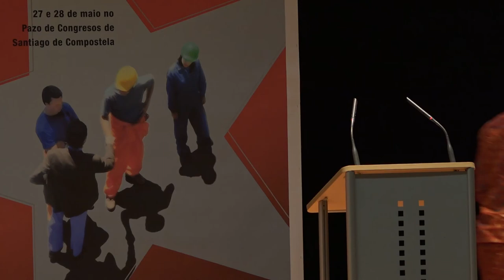Saúdo da UNTG (Guiné Bissau) - María da Luz Pereira Imbali - VII Congreso da CIG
Saúdo da UNTG - María da Luz Pereira Imbali (pta. da Rede Nacional de Mulleres Traballadoras) - VII Congreso da CIG